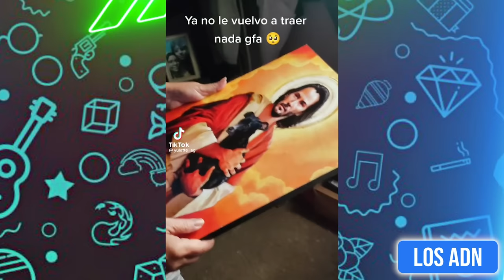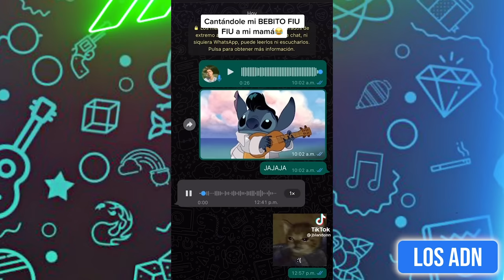ASÍ SON LAS MAMÁS M3XlCANAS 😂 (SI TE RIES PIERDES) | Los ADN